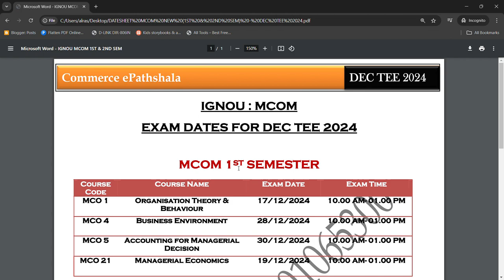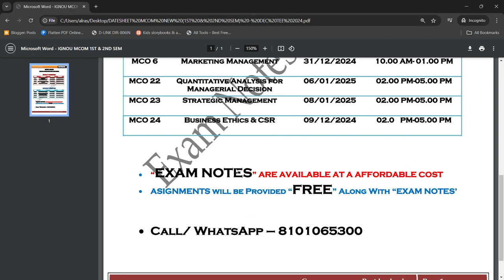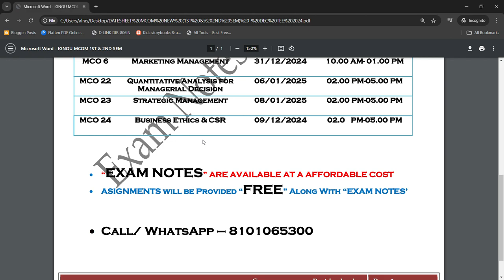IGNOU MCOM : EXAM DATES SEM 1 & 2 FOR DEC TEE 2024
Commerce ePathshala
IGNOU MCOM : EXAM DATES FOR DEC TEE 2024

1. Unit Wise Q & A Solve (FREE)
2. FREE Solved Assignments
3. EXAM NOTES @ 250/Paper
4. On- Demand Lectures
5. IGNOU Updates
6. Online Classes @ 1000/Month (ABOVE ALL FREE)